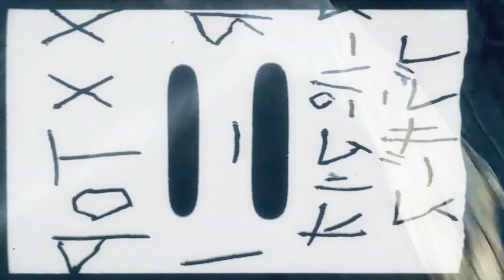shiny varoom with the picnic method